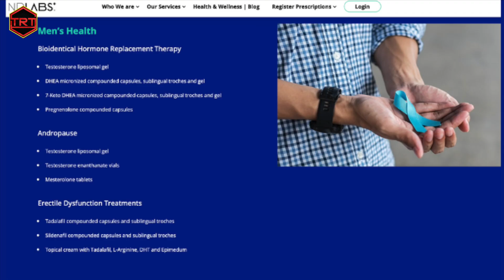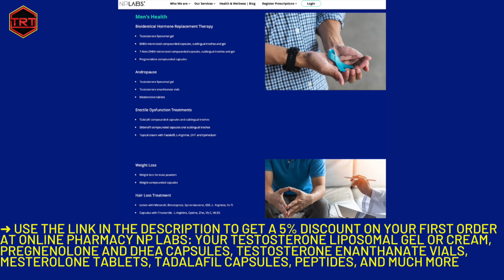Growth Hormone For Anti Aging (vs ipamorelin cjc 1295)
Human growth hormone (HGH) for anti aging: the benefits, and the alternatives: Growth Hormone (GH) releasing peptide like ipamorelin/cjc 1295! Dr Amy Wecker explains this ipamorelin cjc 1295 anti-aging add on for your HRT and compares hgh vs peptides.
🧪 ➜Use this link to get a 5% discount on your first order at online pharmacy NP LABS: your Testosterone liposomal gel or cream, Pregnenolone and DHEA capsules, Testosterone enanthanate vials, Mesterolone tablets, Tadalafil capsules, PEPTIDES, and much more: